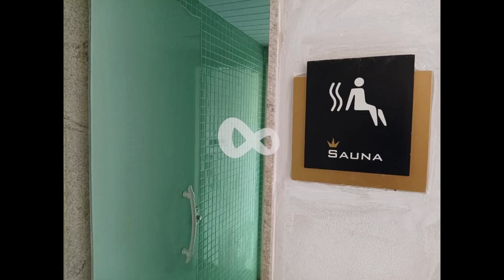Apartamento tipo flat para venda de 1 quarto, 36m² na região de Jacarepaguá – R.J.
Apartamento tipo flat para venda de 1 quarto sendo 1 suíte, mobiliado, 36m², já pronto para morar e no condomínio Grand Midas! Apartamento de 1 suíte, cozinha americana e planejada e área de serviço. Condomínio fechado, lazer e com segurança 24h.  Proximidade a supermercado, restaurantes, e alguns minutos da Praia.
Possibilidade de utilização de financiamento imobiliário e utilização de FGTS.